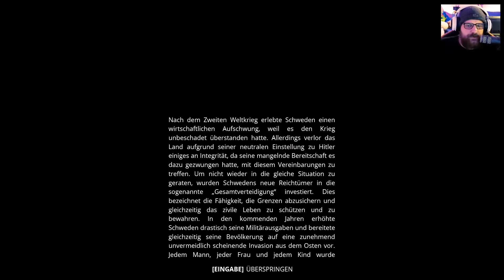Best of HWSQ-Generation Zero 🌎 (Folge: 296-301) [Alle Perspektiven]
Best of HWSQ-Generation Zero
Folge: 296-301
Alle Perspektiven

Bevor du dir dieses Video anschaust, guck es dir am besten erst bei den 4 jungen Leuten auf ihren Kanälen an!